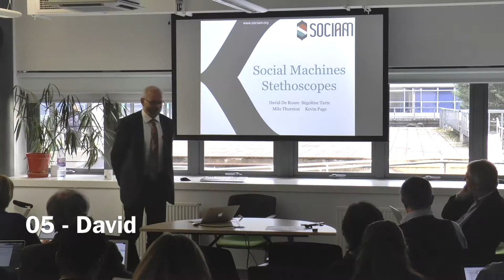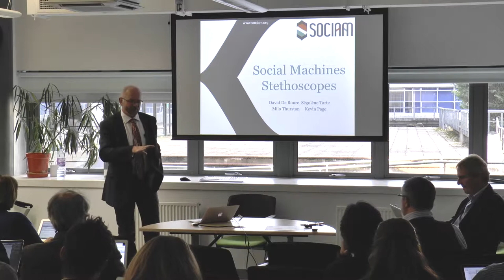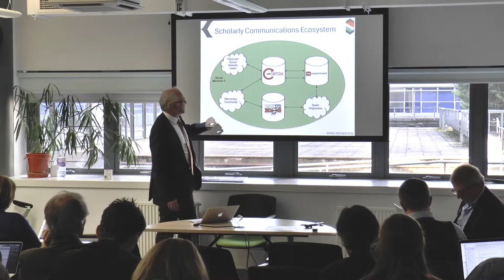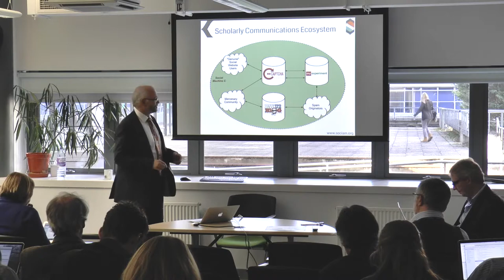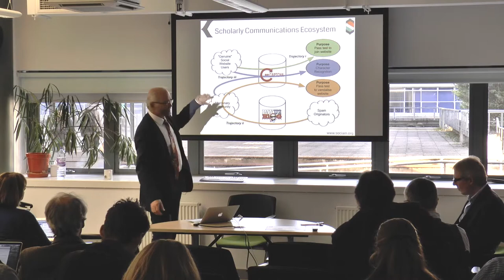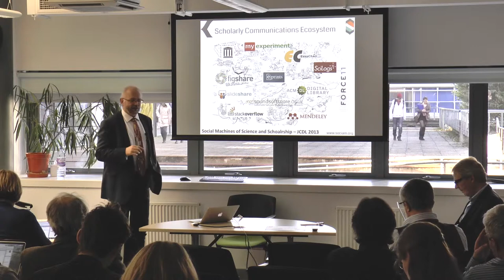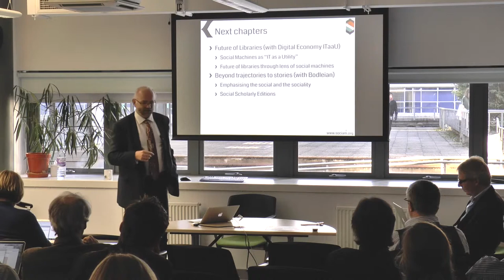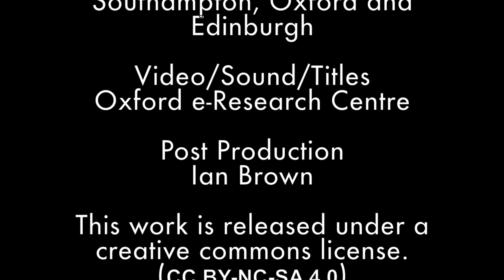Social Machines Stethescopes [SOCIAM] - David De Roure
This talk presents one of the strands of the research undertaken as part of the EPSRC-funded project "SOCIAM: the Theory and Practice of Social Machines", a collaboration between the universities of Oxford, Southampton, and Edinburgh.

It was presented at an All-Hands Meeting on 11th February 2014, where each site reported on their progress at the 1.5-year mark within this 5-year project.

To follow the progress of the project, access the publications, and keep updated with our current events, please